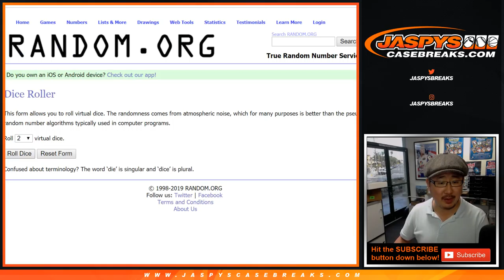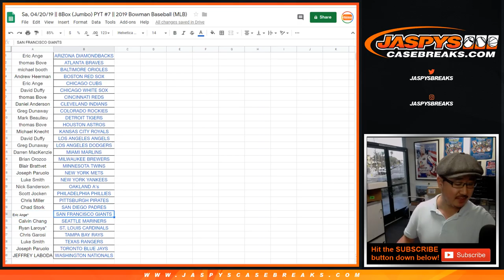Sa, 04/20/19 || SF Giants Spot Random - Bowman MLB 8Box PYT #7